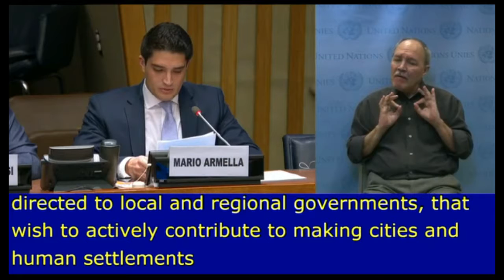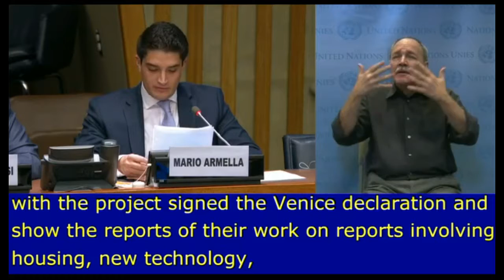International Day of Persons with Disabilities 2018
Alex Vazquez, as permanent representative to the United Nations, reads the message of Mario Armella, world president of IFFD, during the official observance of the International Day of Persons with Disabilities at the UN Headquarters (NYC).